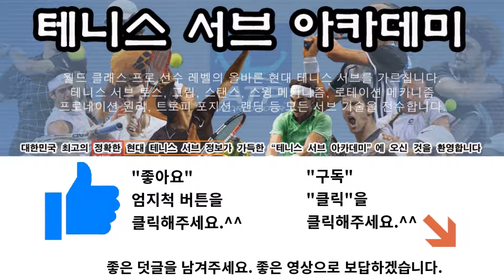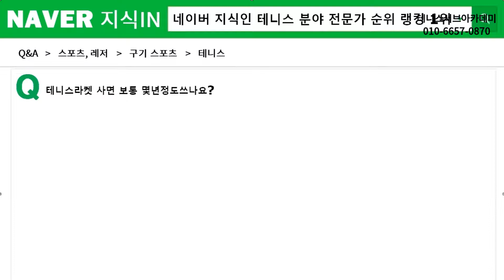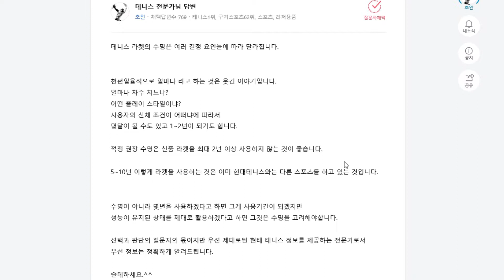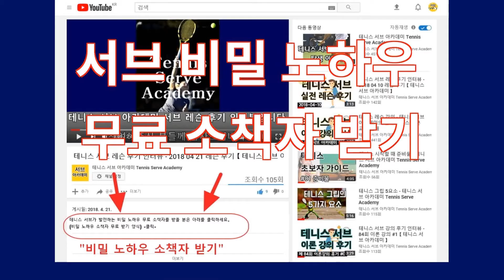테니스 라켓은 사면 보통 몇 년 정도 사용을 하나요? 테니스 지식인 436 [테니스 서브 아카데미] [Tennis Serve Academy ]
【테니스 서브 비밀 노하우 무료 소책자 받기】 (선착순 마감)

UCkjhQL-XMRDpLKqgY-xA_UA

30년 넘게 테니스 서브가 안되어서 고민을 하고 있는 많은 대한민국 테니스인들의 고민과 고충을 해결해드리고 있습니다.